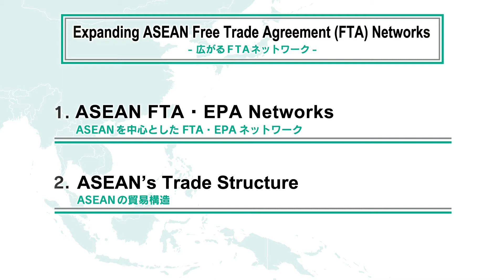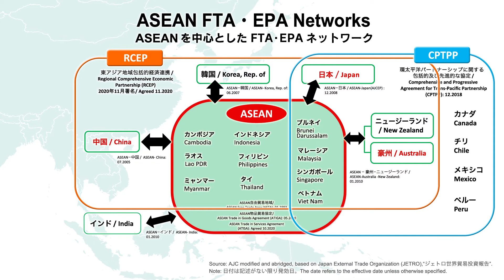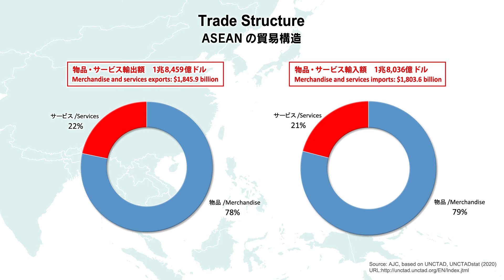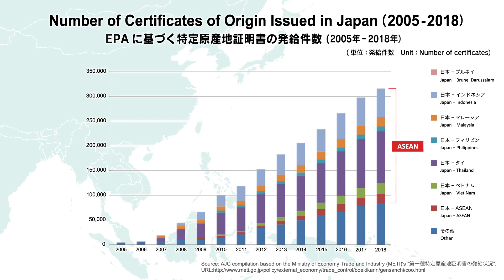"ASEAN Information Map" Video Series 5: Expanding ASEAN Free Trade Agreement(FTA) Networks